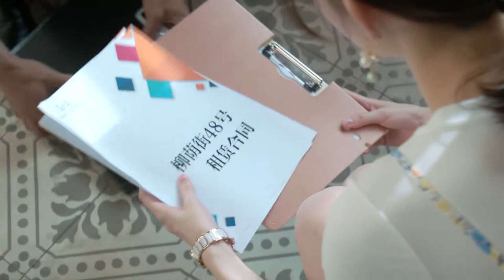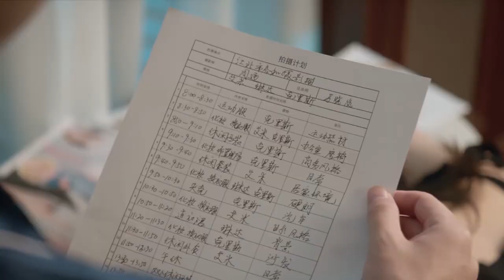🍀霸总娇妻误会解开，花园甜蜜追逐，小娇妻第一次主动，害羞蒙眼热吻霸总~【只是结婚的关系Once We Get Married】